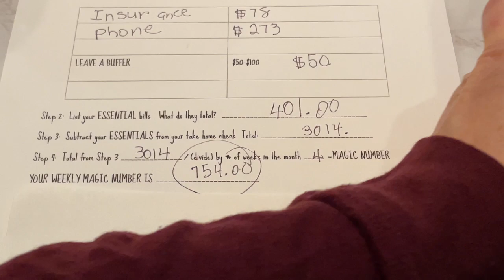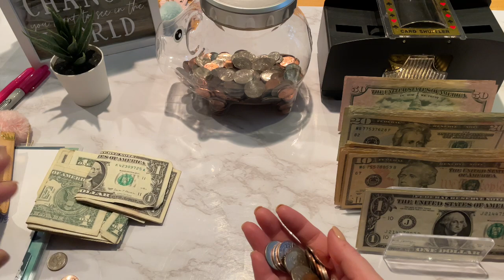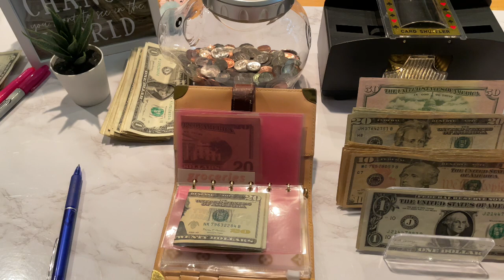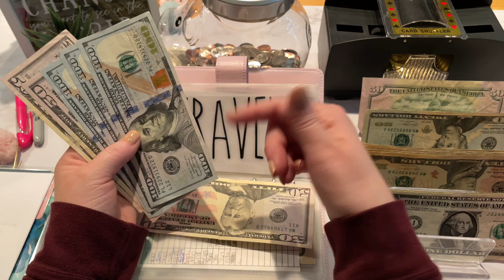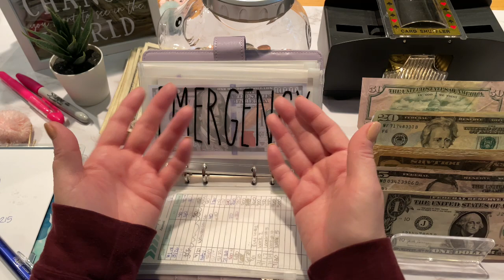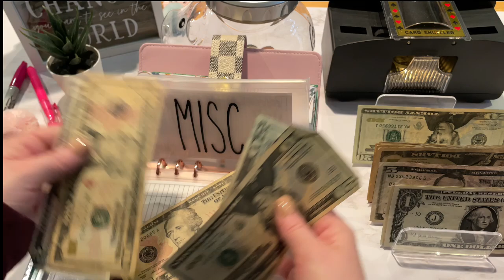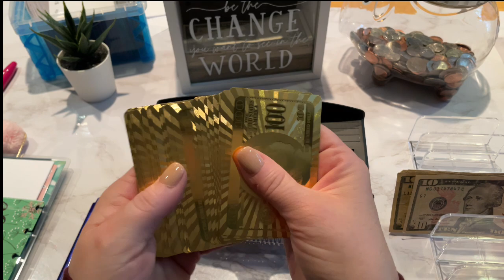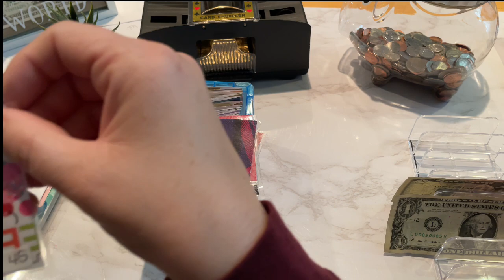Cash Envelope Stuffing and Budget setup for August | $754 Week #1 Sinking Funds & Savings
Here is the link for my worksheets if you’d like to use them for Personal use.

It has been a hectic and emotional week! This was the first week of back to school and getting everything packed to move my son to Texas Tech- Go Raider Power!